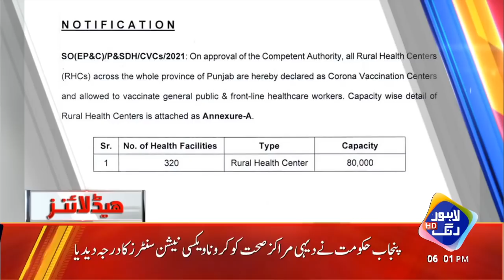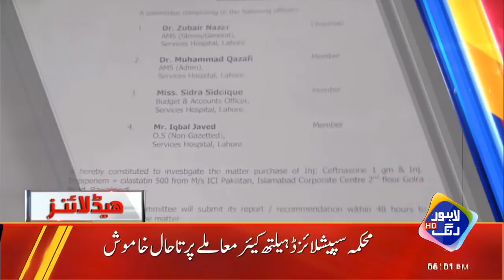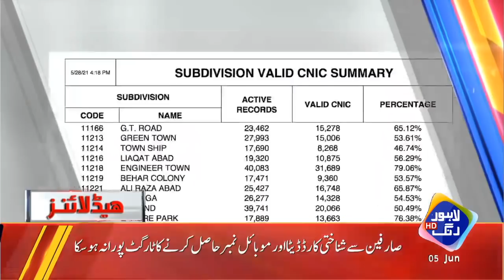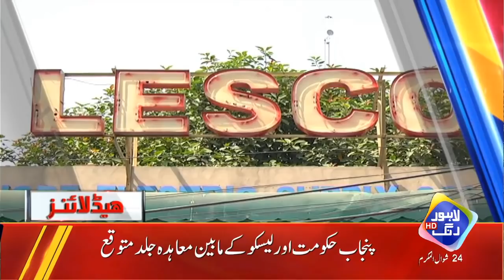Imran Khan Gusay Main | News Headlines 06 PM | 5 June 2021 | Lahore Rang